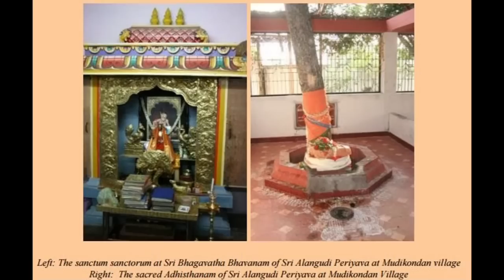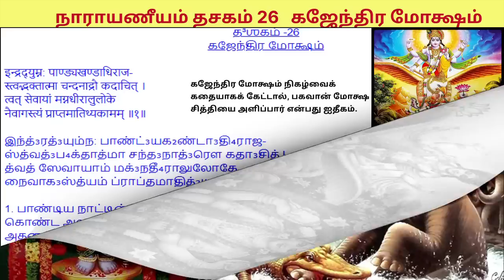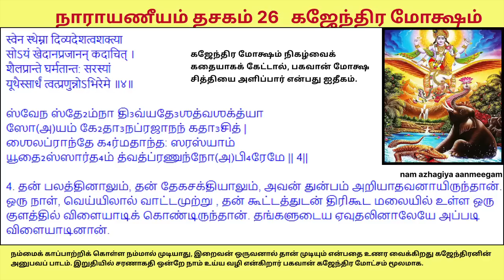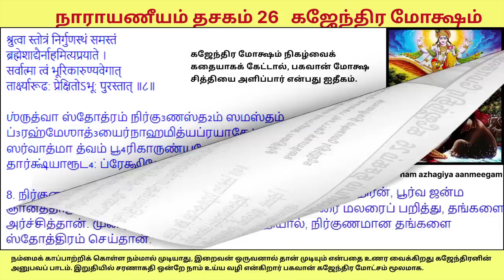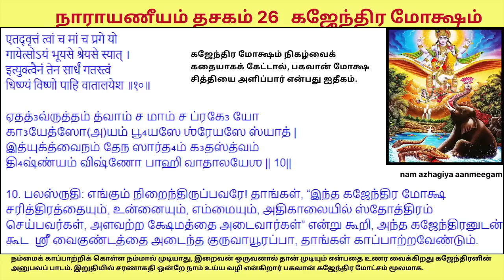உங்கள் குறைகளை தீர்க்கும் கஜேந்திர மோக்ஷம் பௌர்ணமி Gajendra Moksha Nar 26 Alangudi Periyava Pournami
மதுரை மாநகருக்கு அருகில் உள்ள திருமோகூர் 108 திவ்ய தேசங்களில் ஒன்றாகும்.
மாசிப் பெளர்ணமி அன்று இத்திருக்கோயிலில் கஜேந்திர மோக்ஷம் விழாவாகக் கொண்டாடப்படுகிறது.
கஜேந்திர மோக்ஷம் நிகழ்வைக் கதையாகக் கேட்டால், பகவான் மோக்ஷ சித்தியை அளிப்பார் என்பது ஐதீகம்.

கஜேந்திர மோட்சம் ஸ்ரீமத் பாகவத புராணத்தில்
 8 ஆவது ஸ்கந்தத்தில் 3ஆவது அத்தியாயமாக வருகிறது.

இதை பரீட்ஷித் மன்னருக்கு ஸ்ரீசுகர் அருளினார்.
வருணபகவான் திரிகூடமலை என்னும் இடத்தில் உருவாக்கிய துமதா என்னும் வனத்தில்
கஜேந்திரன் என்ற யானை தனது யானை கூட்டத்துடன் அதன் தலைவனாகவும் வாழ்ந்து வந்தது.
(இந்த யானைக்கு ஒரு முன்கதை உண்டு.
விஷ்ணுவின் தீவிர  பக்தன்  -பாண்டிய மன்னன் இந்த்ரதுயும்ணன்.
 ஒரு முறை விஷ்ணு பூஜையில் தீவிரமாக இருக்கையில், அப்போது அகஸ்த்திய மாமுனி தனது அடிகளார்களுடன் அங்கு வந்தார்.
அப்போது பூஜையில் இருந்த மன்னன் பூஜையை விட்டு எழ முடியாமல் அவனது தலையை அசைத்து வரவேண்டும் சுவாமி என்றிருக்கிறான்.
 மேற்கொண்டு அவரை முறையான வகையில் உபசரிக்கவில்லை எனக் கோபம் கொண்ட மாமுனி அவனை ஒரு யானையாக போகக் கடவது என சபித்தார்.
பாண்டிய மன்னன் இந்த்ரதுயும்ணன் கண்ணீர் மல்கி மன்னிப்புக் கேட்டதால், அவர் மனமிரங்கி அவனுக்கு மகாவிஷ்ணுவினால் பாவ விமோசனம் வழங்கப்படும் என்றார்.
அவனும் ஒரு யானையாக இப்புவியில் பிறந்தான்.)

முன் ஜென்ம வாசனையால் தனது விஷ்ணு பக்தி குறையாமல் தினமும் அங்கிருந்த ஒரு தாமரை குளத்தில் பூக்களை கொய்து பூஜை செய்து வந்தது கஜேந்திரன்.
அப்போது ஒரு நாள் குளத்தில் இறங்கி பூப் பறிக்கையில், அங்கிருந்த ஒரு பெரிய முதலை அதன் காலைக் கவ்விக் கொண்டது.
 (முதலைக்கும் முன் கதை உண்டு.
ஹுஹு எனும் காந்தர்வன் ஆற்றில் குளித்துக் கொண்டிருக்கும் தேவாலா முனிகளின் கால்களை இழுத்ததால், அவர் சினமடைந்து நீ ஒரு முதலையாக உருவாகக் கடவது என சாபமிட்டார்.
அவன்(ஹுஹு எனும் காந்தர்வன்) மன்னிப்பு கேட்ட பின் சாப விமோசனமாக விஷ்ணு அவனை தனது சக்கரத்தால் கொன்று முக்தி கொடுப்பார் என்று அருளினார்.)
கஜேந்திரன் குளத்தில் இறங்கி பூப் பறிக்கையில், அங்கிருந்த ஒரு பெரிய முதலை அதன் காலைக் கவ்விக் கொண்டது.

யானை எவ்வளவோ முயற்சி செய்தும் அதனிடமிருந்து விடுபடமுடியவில்லை.
அதனால் முடியாமல் போன பிறகு யானையின் உறவுகள் அதனின் மற்ற மூன்று கால்களை ஒருபக்கம் பிடித்து இழுக்க முதலை தண்ணீரிலிருந்து ஒரு காலை இழுக்க பெரும் போராட்டத்தில் ஈடுபட்டது.
இந்த போராட்டம் தேவர்கள் வருட கணக்கில் 1000 ஆண்டுகள் நடந்தன என்று தெரிகிறது. அதாவது நம் கணக்கில் 1 வருடம் = தேவர்களின் 1 நாள். அதனால் ஆயிரம் நாட்கள் சண்டை தொடர்ந்தது என்று வைத்துக் கொள்ளலாம்.
உடல் களைத்து போன யானை இனி முயற்சி செய்து பயனில்லை,
பகவான் விஷ்ணுவிடம் சரணடைந்து அபயம் கேட்க வேண்டியதுதான் என முடிவு செய்தது. ஆதி மூலமே என அபயக் குரல் கொடுத்து.

நமோஸ்துதே அகில காரணாய, அத்புத காரணாய, நிஷ்காரணாய என்று இறைவனை உதவி கேட்டு யானை கூப்பிட்டது கஜேந்திர ஸ்துதி என்று பாகவதத்தில் தனியாக ஒரு அத்தியாயம் வருகிறது.

வைகுண்டத்தில் மகாலட்சுமியும் நாராயணனும் உட்கார்ந்து கொண்டு விளையாடிக் கொண்டிருக்கிறார்கள்.
இருவருள் தோற்றுப் போகிறவர் எழுந்து போய்விடக் கூடாது என்பதற்காக பகவானுடைய மேல் அங்கவஸ்திரத்தையும் மகாலட்சுமியினுடைய புடைவை நுனியையும் முடித்து வைக்கப்பட்டிருந்தது.
அந்த சமயத்தில் யானை கூக்குரலிடுகிறது! திடீரென்று எழுந்தார் பரமாத்மா. போட்ட முடிச்சை அவிழ்க்காததால் மகாலட்சுமியும் கூடவே ஓடி வந்தார்.
எதிரே கருடன் வர, அவர் மேலே ஏறி உட்கார்ந்து கொண்டார் பகவான். அந்த வேகத்தில் மகாலட்சுமி தொங்கலாடுகிறார்.
சங்கு சக்கரம் தாமாகவே வந்து கைகளில் ஒட்டிக் கொண்டன.
யானையை காக்க அவ்வளவு உத்வேகம்! அதனால் தான் ஸ்ரீரங்கராஜ ஸ்தவத்தில் பராசரபட்டர் இப்படிப் பாடுகிறார்.
'ஹே ரங்கநாதா! நீ அந்த யானையை ரக்ஷித்ததற்காக உன்னை, நமஸ்கரிக்கவில்லை. இந்த அஞ்சலி எதற்கு என்றால் நீ ஓடிவந்த வேகத்துக்காக!
கருடாழ்வார் வாகனத்தில் விரைந்து வந்து தனது விஷ்ணு சக்கரத்தை ஏவி முதலையின் கழுத்தை துண்டாடி முதலில் ஹு ஹுவை சுவர்க்கம் கொண்டு சென்றார்.
சாப விமோசனம் பெற்ற மன்னன் மோட்சம் அடைந்தான்.
அப்பொழுது கஜேந்திரன் சொல்கிறது நான் உன்னை கூவி அழைத்தது என் இந்த உடலில் இருக்கும் உயிரை காப்பாற்ற இல்லை, அது இன்றில்லாவிட்டால் ஒரு நாள் போகத் தான் போகிறது.
நான் பறித்த இந்தத் தங்கத் தாமரையை உன்னிடம் சமர்ப்பிக்கவே அழைத்தேன் என்கிறது. அத்தனை அன்பு. அந்த மலரை அன்புடன் ஏற்றுக் கொள்கிறார் பரந்தாமன்.

கஜேந்திரன் ஜீவாத்மாவை குறிக்கிறது. அது காலை விட்ட அந்தக் குளம் நாம் இருக்கும் சம்சார சாகரம். அதில் மோகம், லோபம், மதம், மாத்சர்யம் ஆகிய குணங்களின் உருவகம் தான் அந்தக் குளத்தில் உள்ள முதலை.
சம்சாரத்தில் இருந்து விடுபட இறைவனிடம் சரணாகதி அடைவது ஒன்றே வழி.